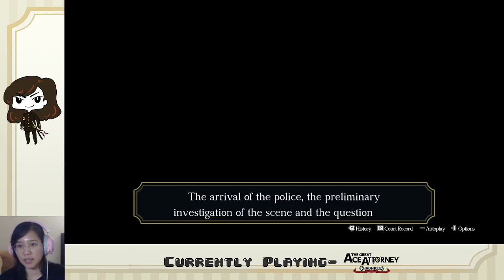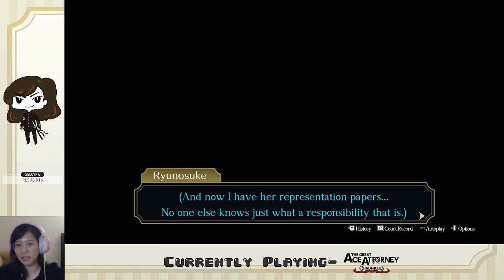Ep. 13- Case 5 murder! | Great Ace Attorney Chronicles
Now we reach the reason for the case!

Stay toasty :)